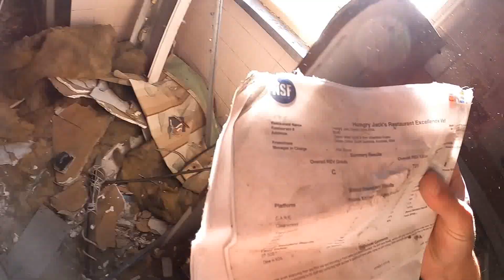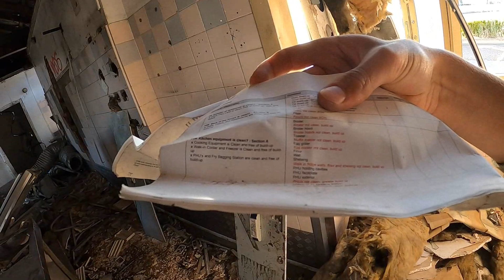ABANDONED HUNGRY JACKS IN ADELAIDE! ft. Mr Dusty Productions S4:E02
After finishing his studying last year, Jon is now looking for work in the outdoor field before being called in by Matt to explore an abandoned "Hungry Jacks"

In this video we discover why this place was closed down and for good reason.

Special thanks to Matt (Mr Dusty Productions) for finding this location and letting me tag along for the adventure.